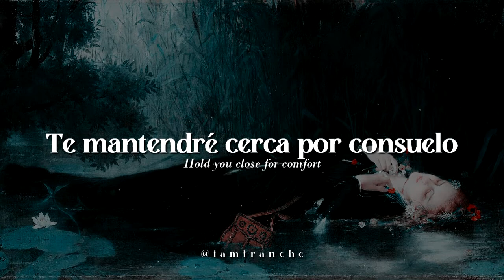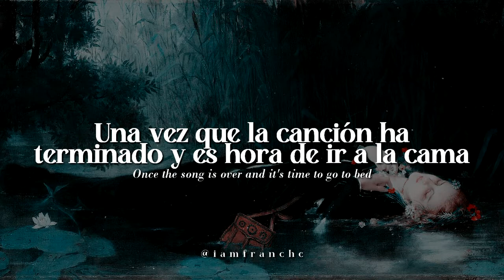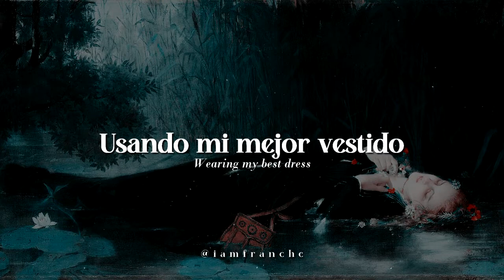❝my best dress❞ florence and the machine | traducida al español + lyrics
i n f o:
💻Progrᥲmᥲ: soᥒყ vᥱgᥲs ρro.
🎨Pintura: x — x ()
🎵Canción: my best dressv
🎤Cantante: florence and the machine
💽Álbum: Lungs (10th Anniversary Edition)